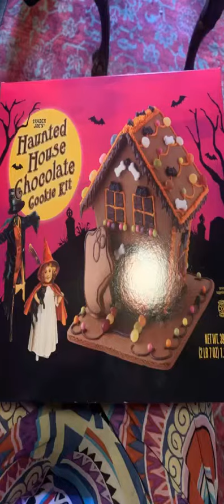Halloween Gingerbread House Building With Johnny Ray